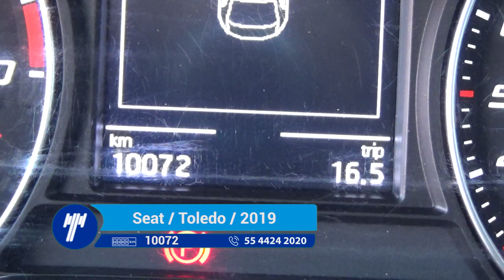Seat / Toledo / 2019 - K1008688